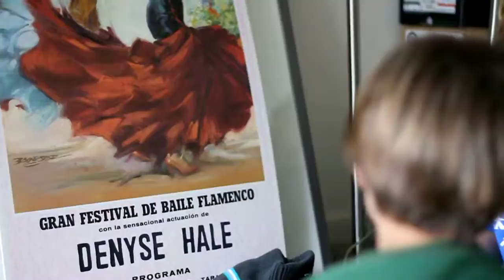focus practice with the boys